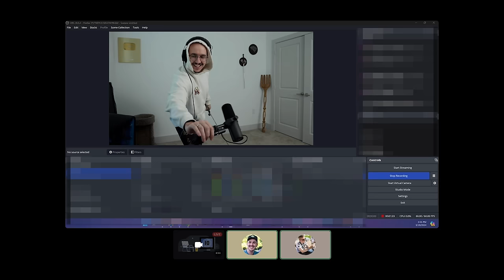The Current State of Rocket Racing